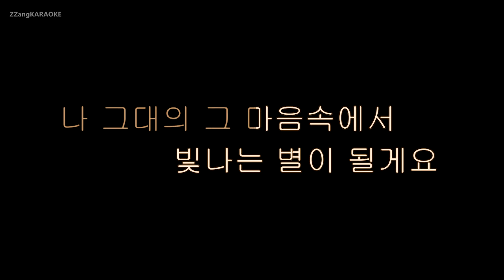[짱가라오케/원키/노래방] 양요섭(Yang Yoseob)-별(Star) [ZZang KARAOKE]